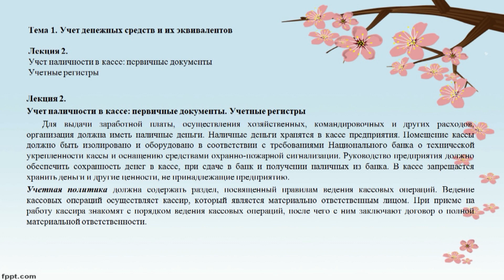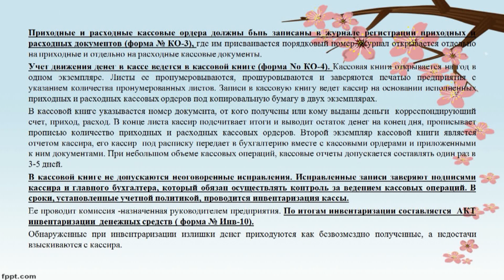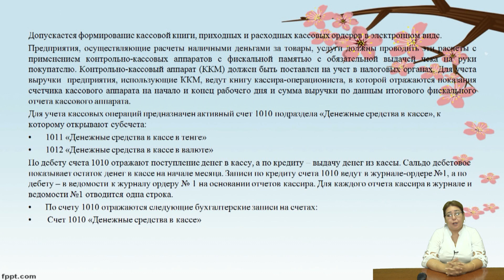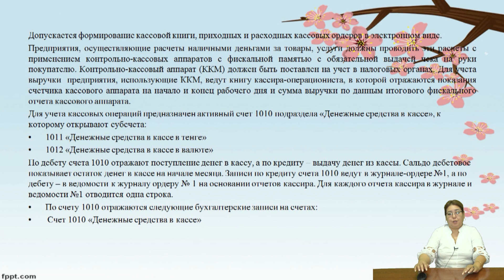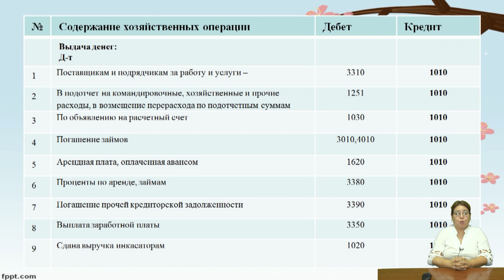Сатымбекова К.Б. - 2.Учет денежных средств и их эквивалентов